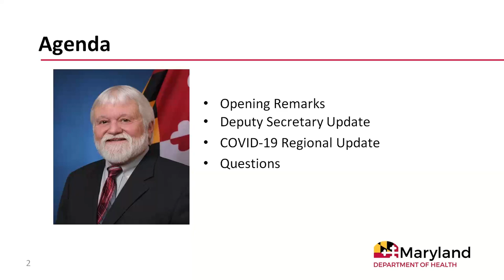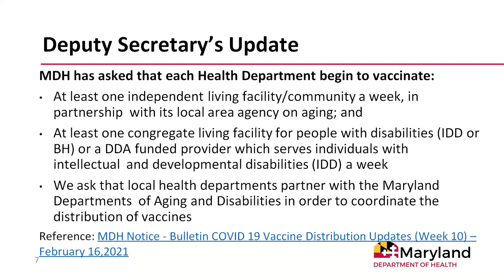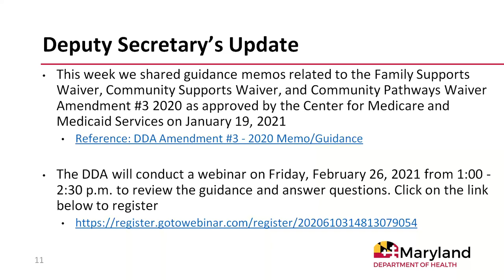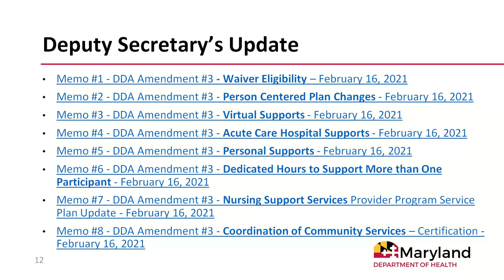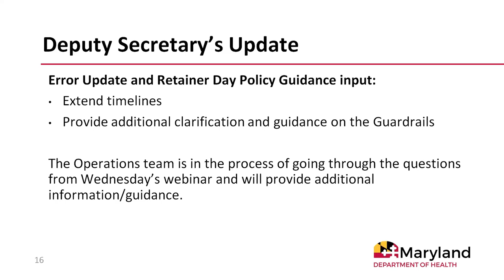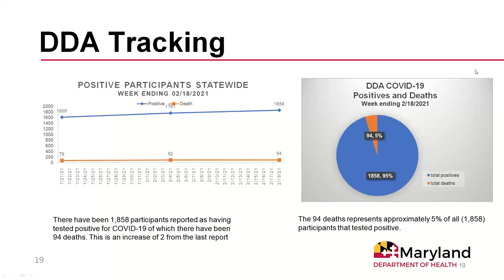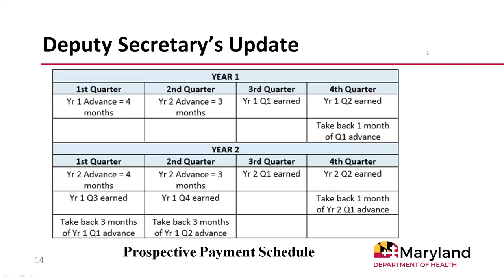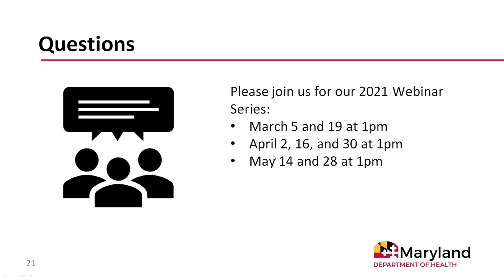2021 02 19 13 00 Friday Webinars with Deputy Secretary Bernie Simons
The Maryland Developmental Disabilities Administration  (DDA) begins with Opening Remarks from Deputy Secretary Simons. Presenters include: Bernie Simons, Robert White, Director of Fiscal and Operations, and Adrienne Hollimon, Director of Nursing.